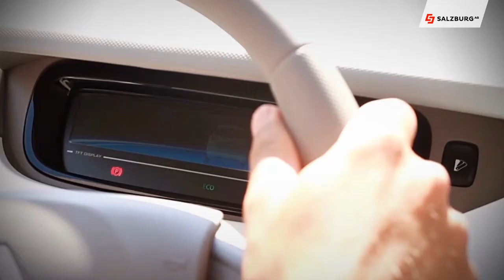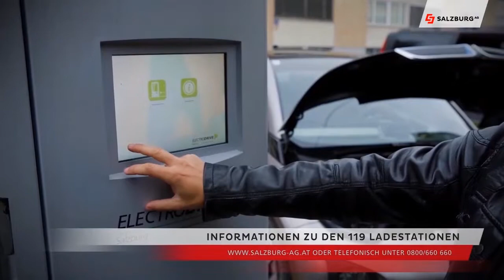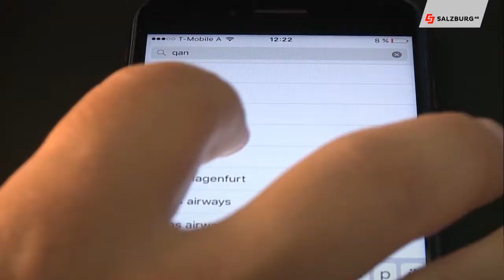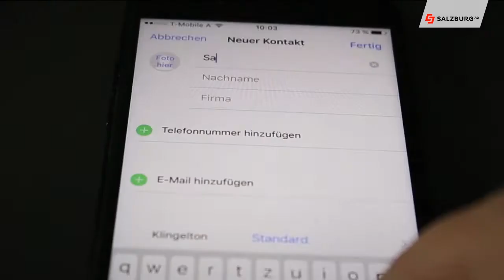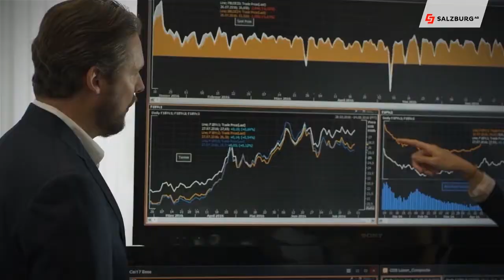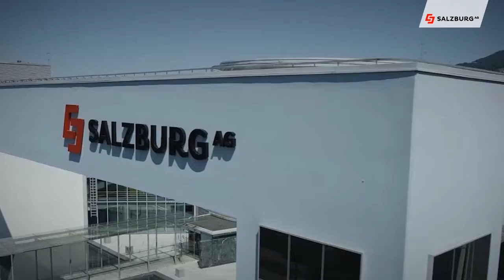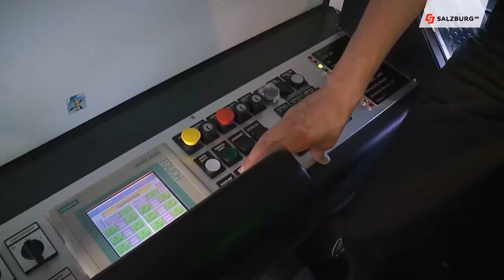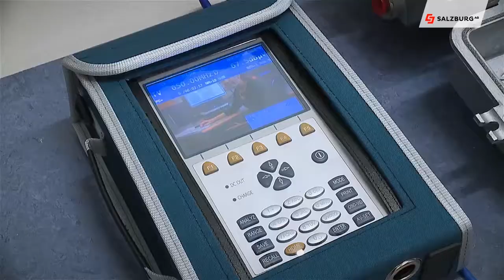Salzburg AG Magazin - Jahresrückblick 2017 HD Salzburg AG TV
📢📢📢 Jahres-Rück-Blick 2017 👍
Das war das Jahr in der Salzburg AG. Alle Infos dazu im Salzburg AG Magazin. 📺 Kabel-TV Programmplatz 9
Die Themen: 119 Ladestationen für Salzburg ▶ Mobilitäts-App Qando ▶ WhatsApp Kontakt zur Salzburg AG ▶ Game of Drones ▶ 125 Jahre Festungsbahn ▶ Neue Lehrwerkstätte in der Salzburg AG

Chefredakteurin: Daniela Kinz
CvD: Markus Viertbauer (ST-KM)
Moderation: Markus Viertbauer

Unsere Kameras:
GoPro